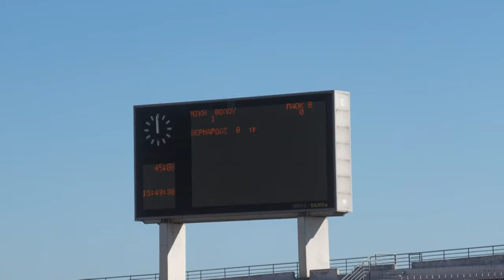Τα στιγμιότυπα του Νίκη Βόλου-ΠΑΟΚ Β - PAOK TV